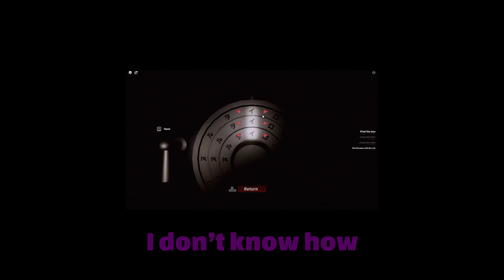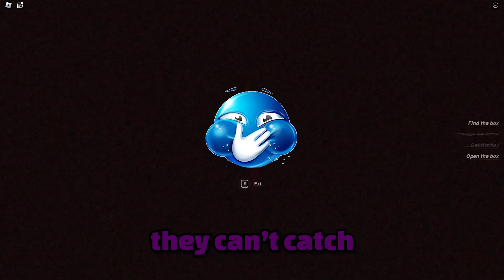Do NOT Play These Roblox Horror Games At Night...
Edited by @KudaXD
Thumbnail by @HOLYSYNTH

Mario: @AwesomeMarioful
Crizt: @Crizt
Al: @worldsbiggestal